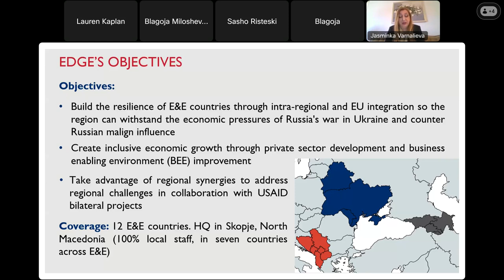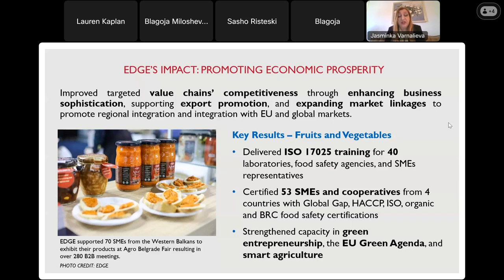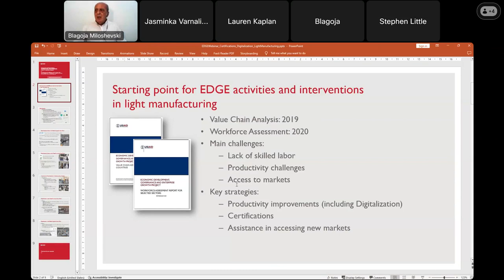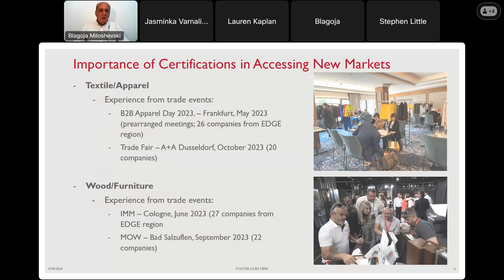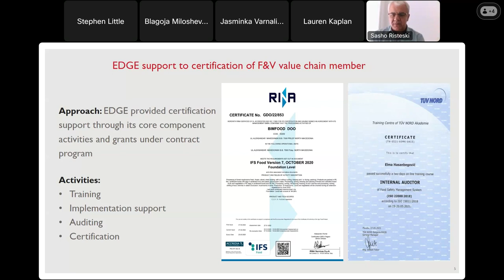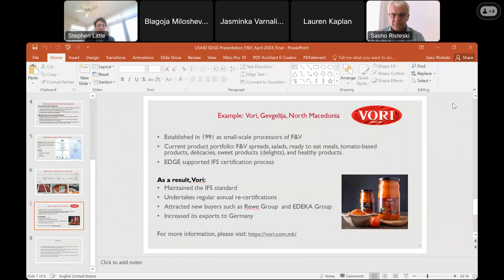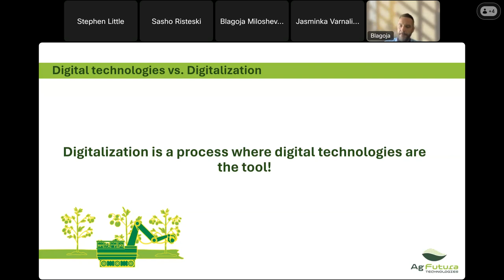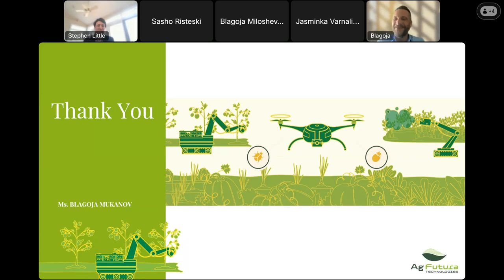Innovative Tools to Help E&E Firms and Farms Access New Markets Digitalization and Certifications 20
Launched in 2019, the USAID Economic Development, Governance, and Enterprise Growth (EDGE) Project creates inclusive, sustainable economic growth and supports intra-regional and Euro-Atlantic integration in 12 countries across Europe and Eurasia (E&E). EDGE’s activities reduce barriers to trade, increase investment transparency, and support small and medium enterprises (SMEs) to access new markets while promoting innovative digitalization.

On Tuesday, April 30, 2024, Marketlinks welcomed Stephen Little, USAID Senior Economic Officer, and Jasminka Varnalieva, EDGE Chief of Party (COP), for a panel discussion on the roles of certifications and digitalization in helping SMEs access EU and other new markets. They were joined by Saso Risteski and Blagoja Miloshevski, senior advisors on EDGE, who provided insights into agriculture and light manufacturing standards and certifications, as well as Blagoja Mukanov, CEO of AgFutura Technologies, who discussed the use of a cutting-edge digital tool in agricultural production, Remote Agricultural Monitoring and Advisory System (RAMAS).